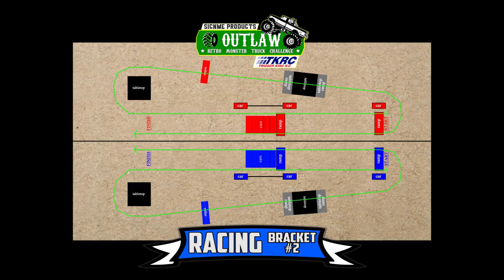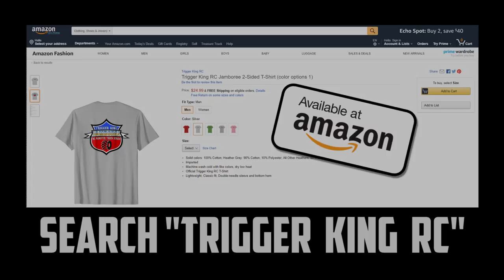Old School Air-Time Racing Brkt.2 - Jun.24, 2018 - Trigger King Jamboree R/C Monster Trucks Series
Time for Outlaw Retro again and trucks were getting pretty big air in this race over the table top.  There was lots of great racing in this second bracket from our June 24, 2018 event.